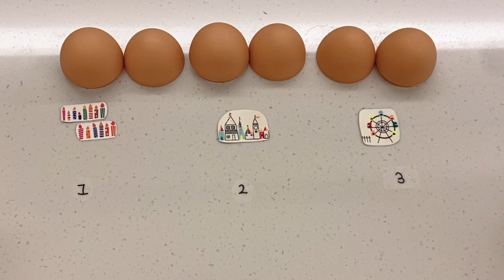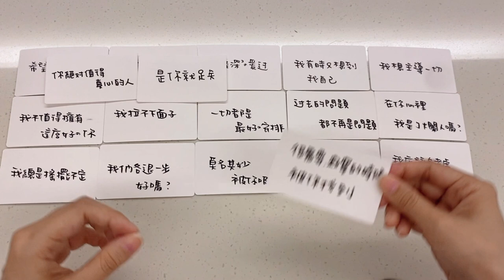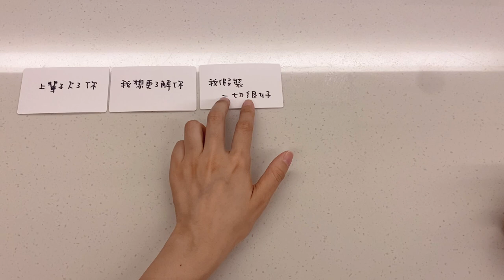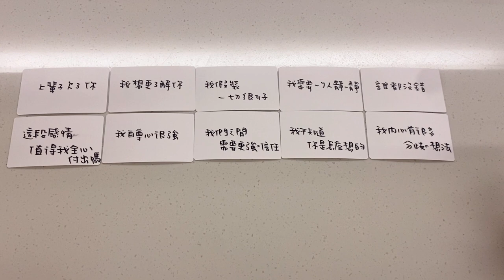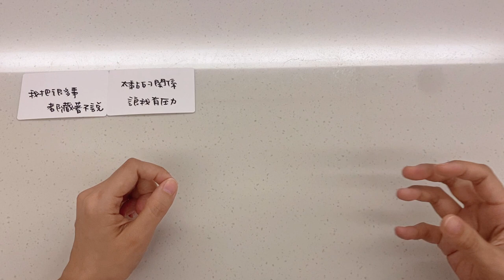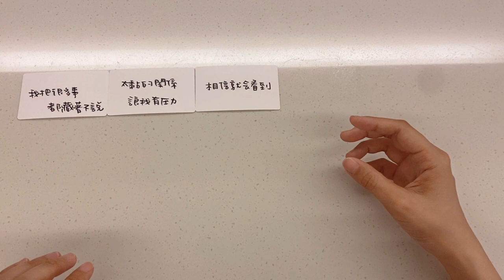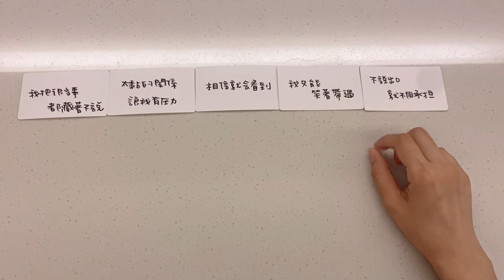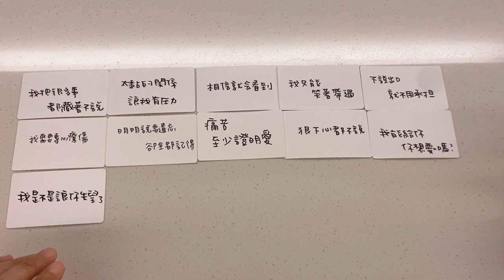塔羅占卜🔮此刻，他/她是怎麼想你的? ❤️全字卡❤️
💕請聆聽對應自己的訊息❤️有時候能量會分散在兩組的訊息，無法抉擇的話，可聽聽看那些是符合你現況的，不符合的就不要強行套入唷。

00:00 pick a card
00:02:12 pile 1
00:23:53 pile 2
00:52:28 pile 3

塔羅占卜只能預測短期未來的（大概）走向，未來隨時都在改變，只要投下一個變數（思維），預測的未來就會有所不同。
重點還是在於你的「心」，祝大家幸福圓滿😊

❤️鼓勵頻道的方法❤️
2.把影片中的廣告看完
3.點影片下方的「超級感謝」按鈕 贊助頻道
❤️小額贊助